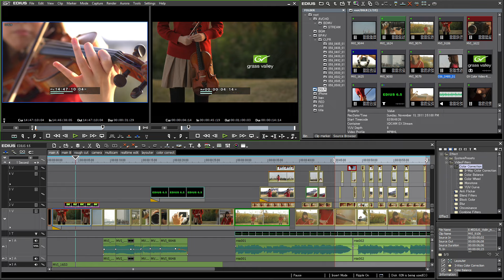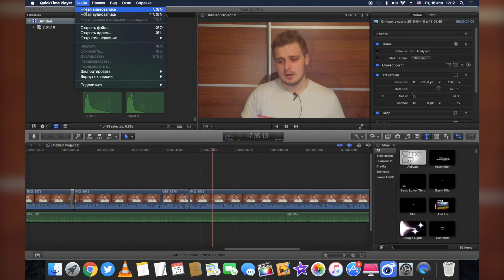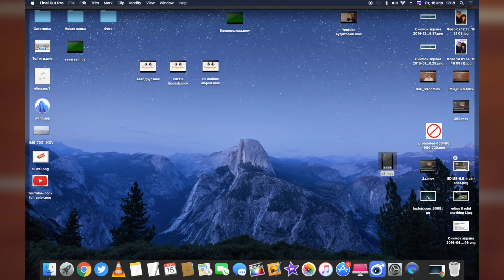Школа YouTube. Монтаж видео. Какой софт использовать и как сделать простой монтаж?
Как начать на YouTube и сразу же освоить запись видео? Как делать красивые видео? В этой части я расскажу вам о основах монтажа, а так же о софте, который я использовал в самом начале своего пути при монтаже видео.
Я сделаю большой плейлист "Школа YouTube", где расскажу всю информацию, которая поможет начать вести свой блог;)

GameCenter: appletheme